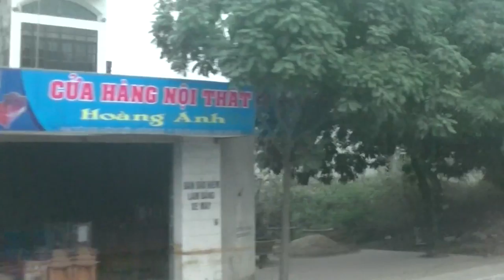戲說越南 農產品